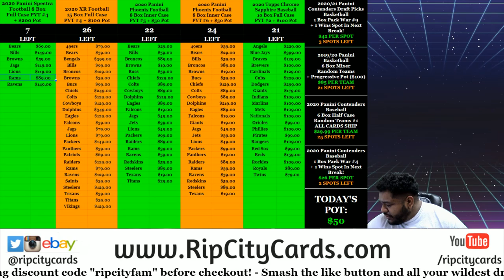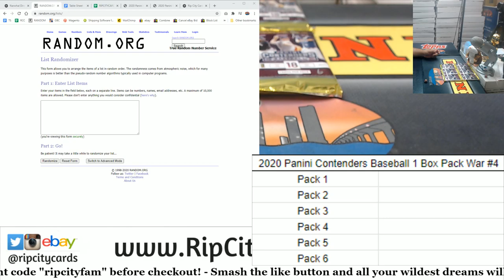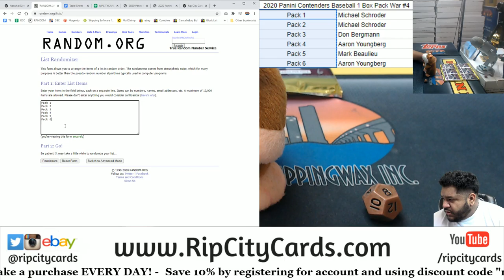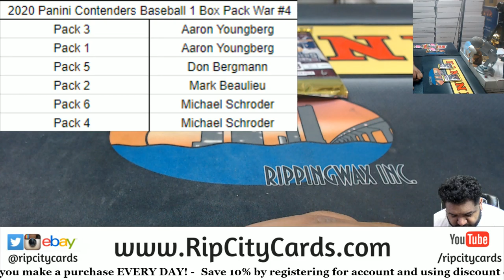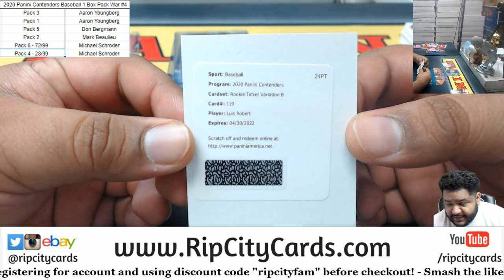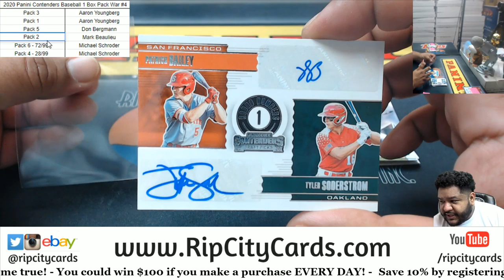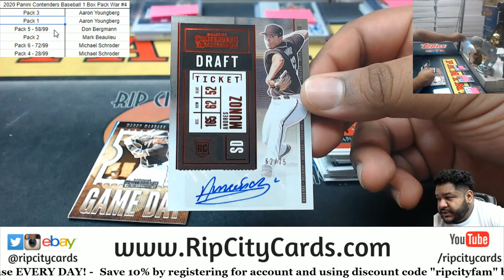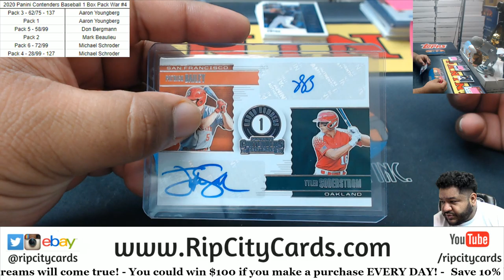2020 Panini Contenders Baseball 1 Box Pack War #4